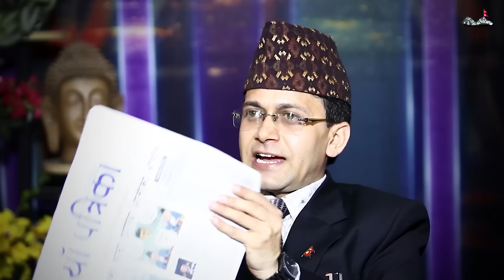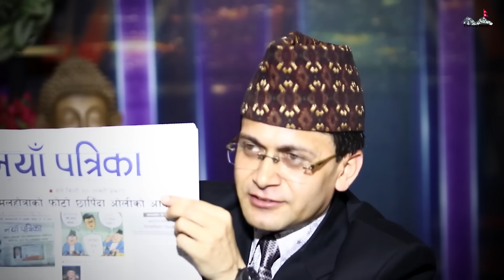लु हेर्नुहोस् प्रमाण ! सुन प्रकरणमा तर्सिए ओली | माफिया र तस्करीलाई यसरी संरक्षण गर्छन ओली | hemant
hemant sedhai interview
rabi lamichhane
narayan kaji shrestha
prachanda
jibram bhandari
tikaram yatri
dr surendra kc
surendra kc
sidha kura janata sangha
churo kuro
hemant sedhai
puranjan acharya
gagan thapa
nepali congress
nepali samachar
nepali news
harka sampang
balen shah
बालेन शाह
प्रचण्ड
हर्क साम्पाङ